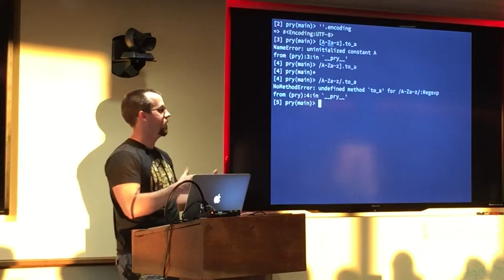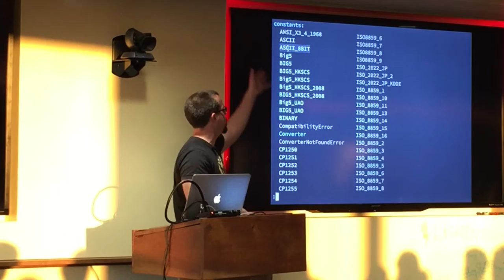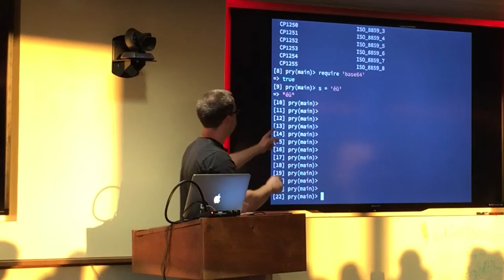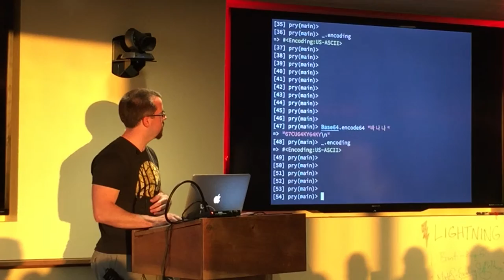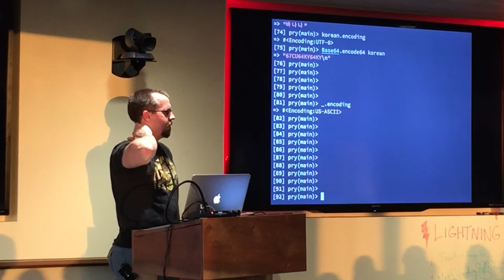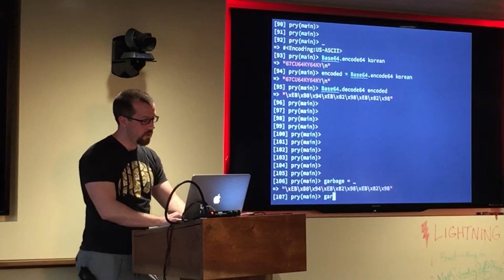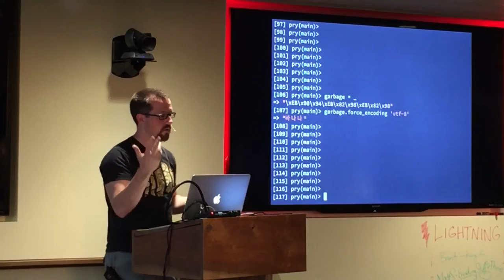Encoding – Chris Dillon